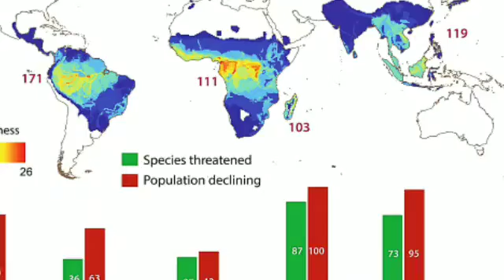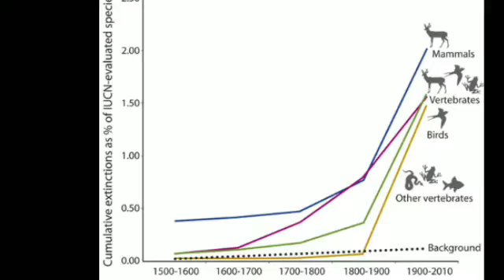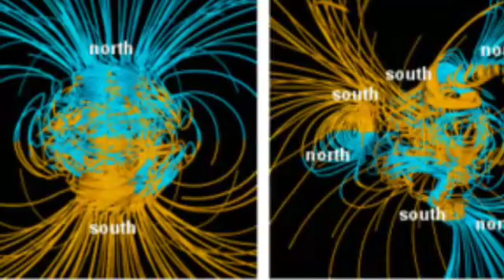2/3 OF ALL WILD ANIMALS WILL BE DEAD BY 2020!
In just two years’ time, the World will have lost two-thirds of all wild animals.
This amazing statistic from The Living Planet Index: The number of wild animals living on Earth is set to fall by two-thirds by 2020, according to a new report, part of a mass extinction that is destroying the natural world upon which humanity depends and at the current rate all species would be totally gone before 2050.